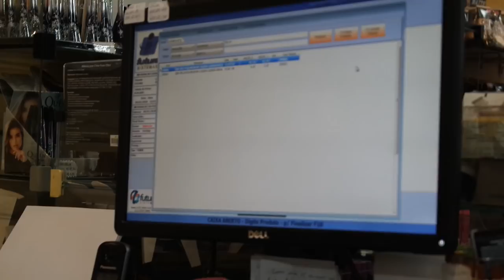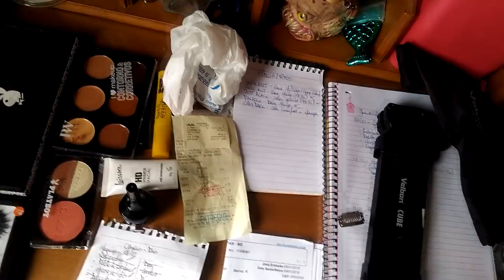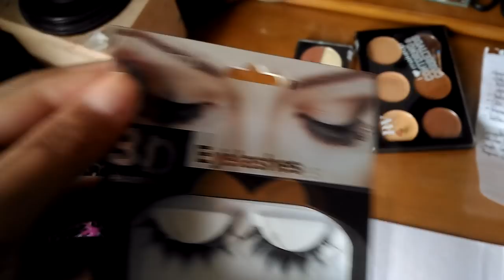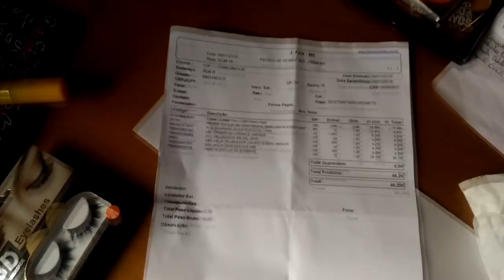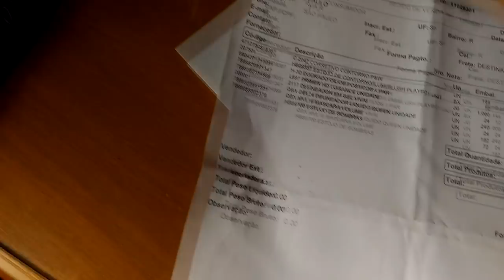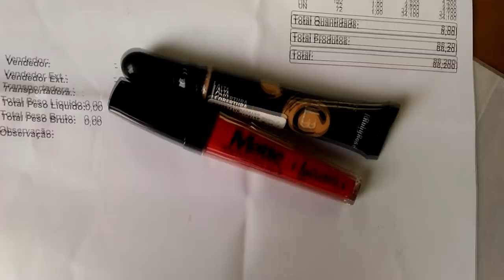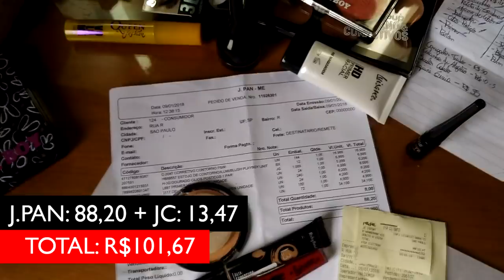DESAFIO: MAKE COMPLETA DO BRÁS COM 100 REAIS | NOSFEROTIKA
• ME ENCONTRE | FIND ME •

Rubia - Nosferotika
CAIXA POSTAL 50419
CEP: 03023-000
São Paulo/SP
Brasil

• LOJAS FAVORITAS | FAVOURITE STORES •

AVISO: Eu não recebo nenhuma comissão por esses cupons de desconto!